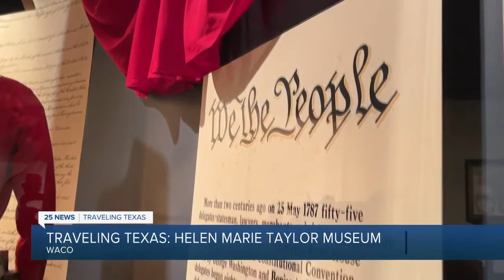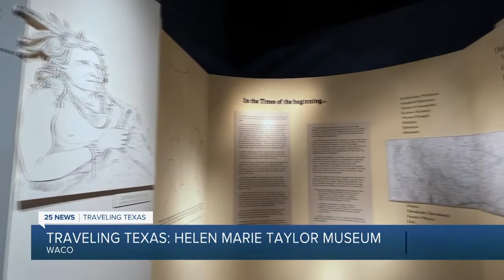Traveling Texas: The Helen Marie Taylor Museum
Traveling Texas: Waco's hidden gem

WACO, Texas — Did you know you can see artifacts from American history like George Washington's vest or Dolly Madison’s bodice in Waco?

Or get the inside story on the Indians who lived here or the Cotton Palace or even the Branch Davidians?

You can find all this and more at the Helen Marie Taylor Museum near Downtown Waco!

The late Helen Marie Taylor dedicated her life to preserving history.

Back in the 1980s, she bought the old Barron Springs Elementary School at 701 Jefferson and opened her museum in 1993.

The museum has been open to small groups by invitation for most of its existence - but big plans are in place for renovations and for full-time hours.